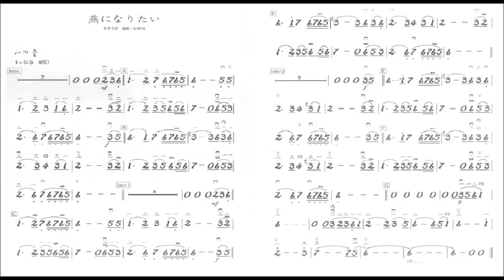01 燕になりたい（我願做一只小燕） G調 二胡伴奏